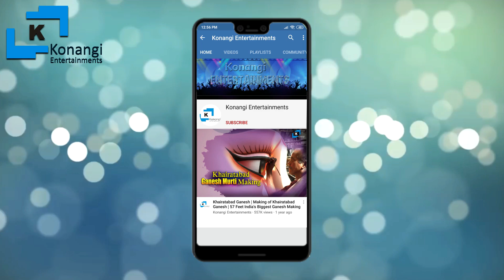Khairatabad Ganesh 2020 Making | Khairatabad Ganesh Idol Painting